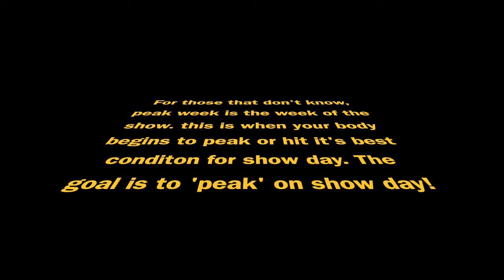My Figure Show Experience and Thoughts | OCB Unbroken Show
Hey guys!!  Its been a while, but you all know how that goes.  Today's video is about my Show Day!  I know a lot of you are wanting to know more about my journey as a bodybuilder so here is a peek into what I do and some of my thoughts on this past show.  I don't record when I train, so forgive me for not having any footage of my workouts.  In addition to that, I decided to wear a wig this time around!  I did it for convenience because dealing with things such as hair, can really add stress on a day when stress is the last thing you want!  @Rpgshowwigs was kind enough to provide me with a beautiful unit (which I customized) to wear the day of the show.

So, with out further delay, grab your drink of choice and let's get into this video! I've missed you guys! 😘

$100 off orders over $450; $50 off orders over $250

Wig Details
GH002
Cap Construction -13*6 Glueless HD Lace Front Wig(130% Density)

New Wig Era
※ Glueless Wig
※ NEW Invisible Knots & Real scalp
※ Upgraded Pre-plucked hairline
※ Free Parting

More wigs
RPGSHOW Clearance Sales:

City Beauty
PRE BLACK FRIDAY - Mix and Match City Lips (ALL SHADES) & BEYOND MASCARA!